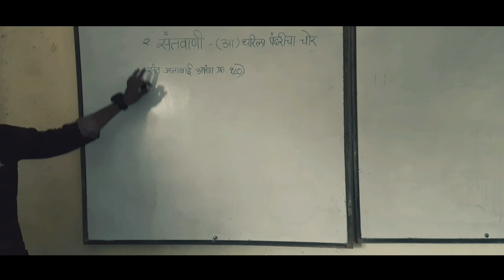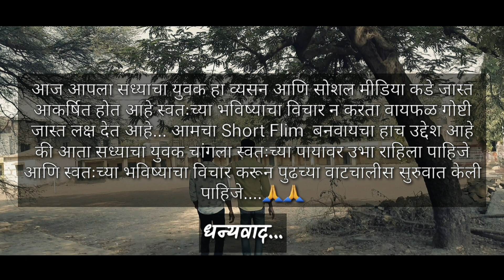सध्याचा युवक मराठी 2021 || Sadhyacha Yuvak || Short Film || Abhijeet Bankar Marathi short film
Sadhyacha Yuvak Marathi Short Film || सध्याचा युवक मराठी लघु चित्रपट । अभिजीत बनकर प्रस्तुत ,

Video Credits :-

Producer :- Abhijeet Bankar AB star ( Channel)

Written & Directed:-

 Abhijeet Bankar AB

 Assistant Director :-

Ajay Jadhav AJ

Casting :-
         Kiran Kathar
         Datta Sankpale
         Sanjay Awhad
         Dinesh Kathar
         Ajay Jadhav
         Rohan
         Gopi Shinde
          Amol Sarode
          pratik Shejul
          Abhijeet Bankar

Editor:-
            Ajay Jadhav & Abhijeet Bankar

Story & Dialogues :- Abhijeet Bankar

D.O.P :- ABHIJEET BANKAR AB

Special Thanks :-

    Datta Bhau Sankpale
    Sanjay Bhau Avhad
    Phoenix Classes Phulambri
     Raswanti Phulambri
     ZPHS phulambri
    Abhiraj Gangawane
    vishal Bhau Gangawane

Thank YouMarathi
 short filmMarathi
short filmMarathi
 short filmMarath
i short filmMarat
hi short filmMara
thi short film Marathi short film
Marathi shorts
Marathi movies
short films in Marathi
emotional drama
real life situations
heart warming film
children short film
abhijeet bankar new video
khassre
award winning
Auranganad
camera
camera phone
free
sadhyacha yuvak
sadhyacha yuvak short film
sadhyacha yuvak state level short film
sharing
upload
upload sadhyacha yuvak marathi short film
video phone
सध्याचा युवक शॉर्ट फिल्म